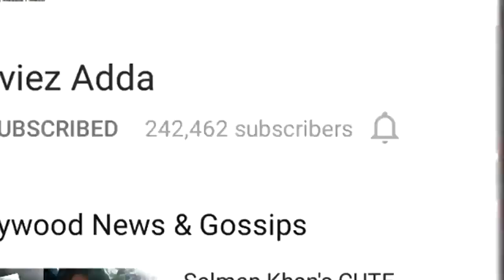Kareena's Cute Son Taimur Ali Khan Chilling Like a Nawab